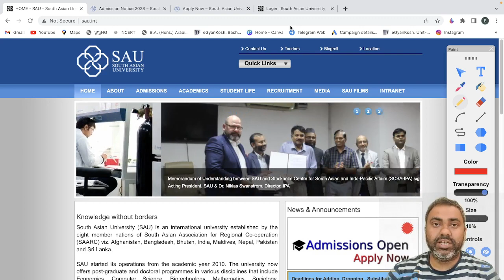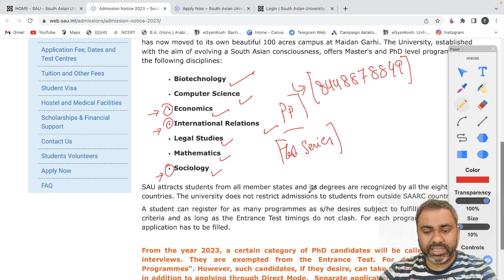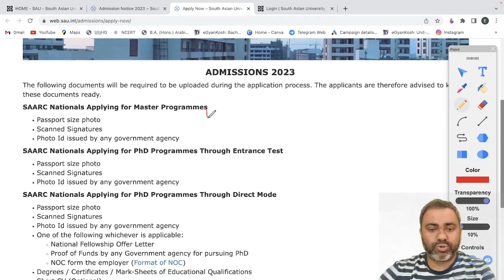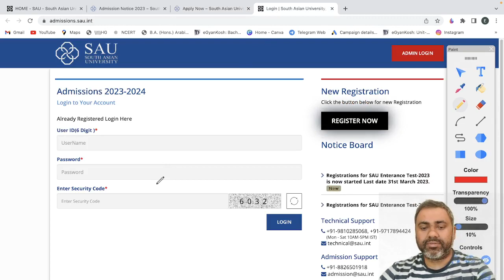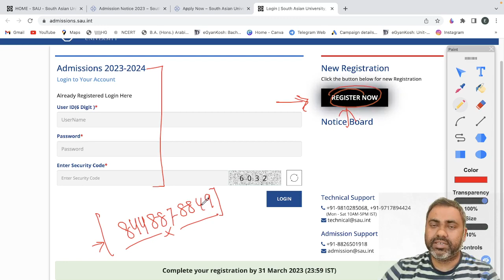SAU Admission 2023 | Application Form Released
Preparing for MA Political Science | International relations/ PISM/ History/ Geography/ Sociology/ Economics: Register